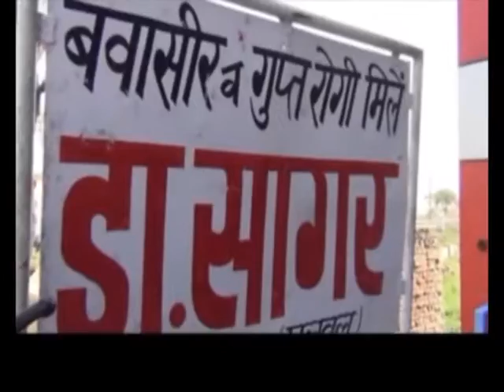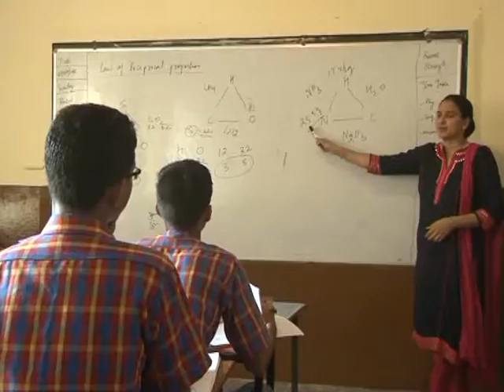7 July faridabad bulletin